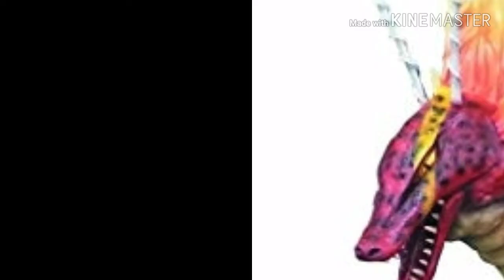Gigan vs Titanosaurus SUPER POWER KINGDOM